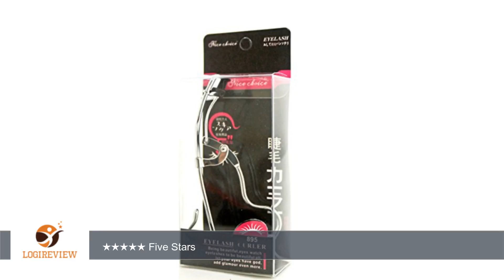Classic Makeup Eyelash Curler - Nature Curl Style, 5''s Molding | Review/Test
Review about   Classic Makeup Eyelash Curler - Nature Curl Style, 5''s Molding